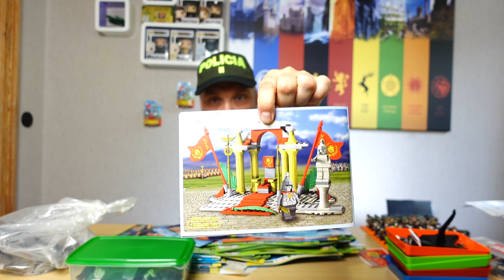Alte Cobi Sets wieder gefunden - kurzer Überblick über fast 70 Sets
Zwei große Kartons sind da aufgetaucht und ich habe mich endlich mal ran gemacht. Uhhh fast 70 Sets sind es geworden - mal schauen ob ich schaffe alle vorzustellen.

Und ansonsten ein richtiges fettes Danke...